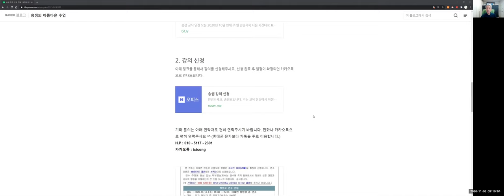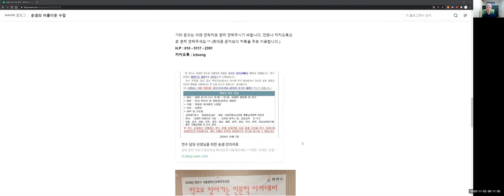강의 소개 영상